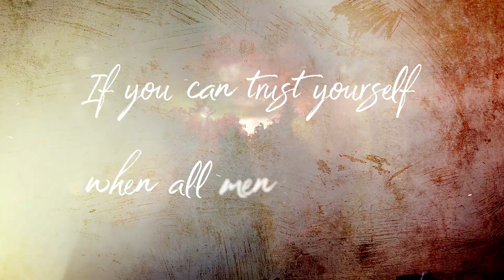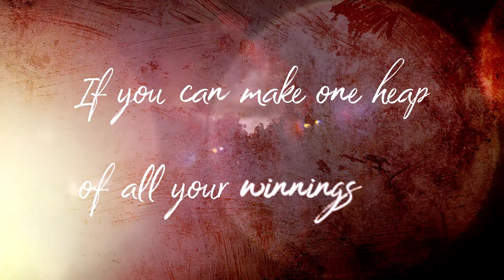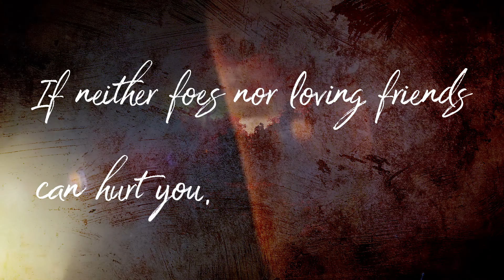If: A Poem to Live By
My favourite poem since age 11 and the first words I ever memorized, this is Rudyard Kipling's "If."